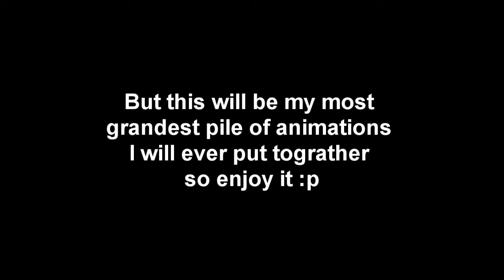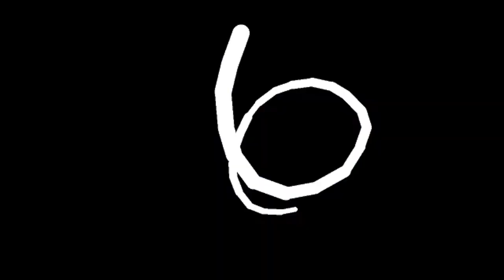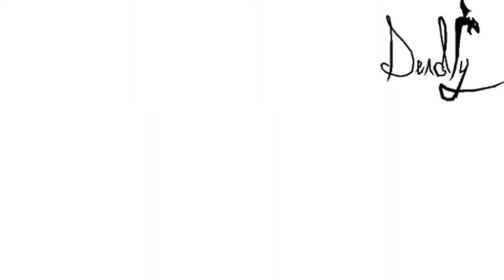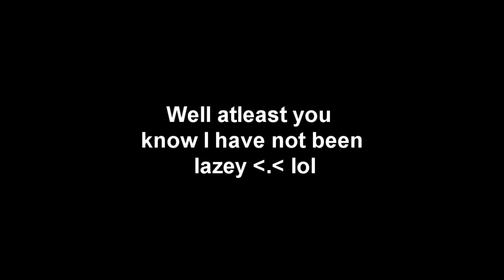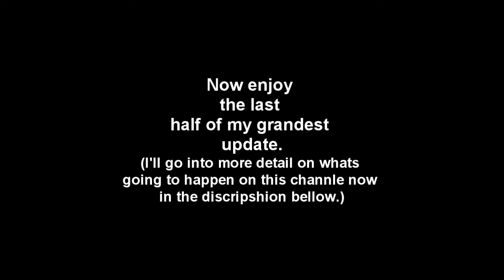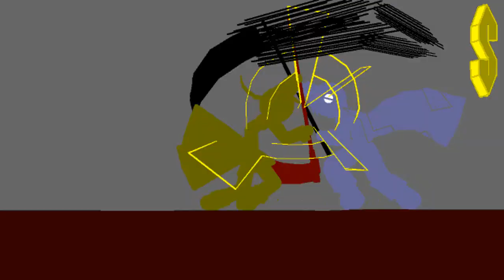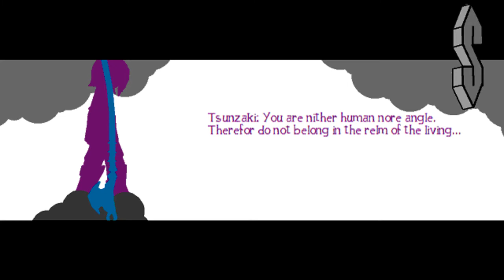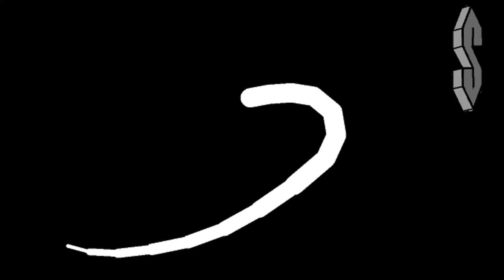Sniperthe0ne's Grandest Update ( Of all time.)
Well there you have it... i should of updated a long time ago but kept ed leaving it  because of joint i was hoping to get done but to no avail.

I may not get  ep 4 of the demon sword done ever because i am pushed for time and if i get it done the way i want it it will be at least 20 mins long... AT LEAST. and im not settling for no 2 mins demo stuff when it comes to my series it ether the way i want it or nothing and sadly i don't think i will be able to have the time do it how i want to.

well lets see if i can read minds and answers questions before you ask them lol ( if you even care that is.)

So dose that mean your not animating anymore?:
well i've decides to stop animating just for heck of it because I done that kind of time anymore but so that means that no more random animations because i felt like it. and this sort of also meant i wont be doing joints anymore ether but there is only a few exceptions. (meaning people i have been wanting to joint with...).

So if your not making random anims anymore what are you going to be making?

Well i've join NRA and SDM not too long ago and frankly if it was not for that i may have quilted altogether. i plan no making some things for the sake of them since there awesome ideas and i find them interesting :p (Thanks grace :D)

so what is there left to expect now?

sell i plane on making a few vids with sound effects with some of the animations on here and the SDM's and NRA's i make will be put up on here with sound effects as well so look forward to that.

well im still going to active on WTFTeam so you can check out what i'm up to on there i guess. well thats all i can think of so i'll shut up now and let you get back yo the vid if you have not watched it yet.

Soundtracks used:

1.  Calc. (cover)
here's the link to that also got the download link to it so check it out :p

2.  Ai ga Hoshii yo

and however sticks i may have used on my update